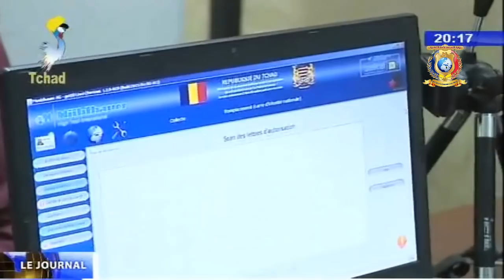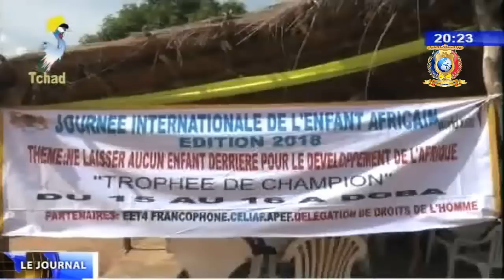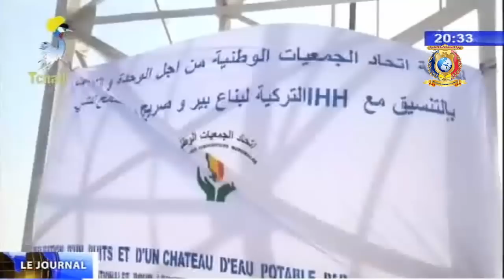LE GRAND JOURNAL DE TELE TCHAD DU 17 JUIN 2018